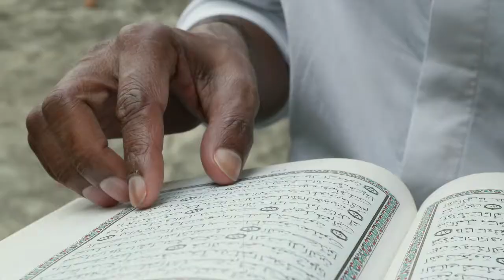Mayuge - Thinus Botha - Afrikaans - Harvesters Ministries